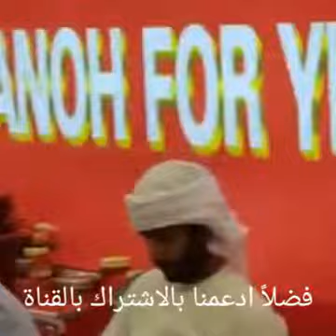من القريه الشعبيه الجناح اليمني المشارك بالفعاليات-2